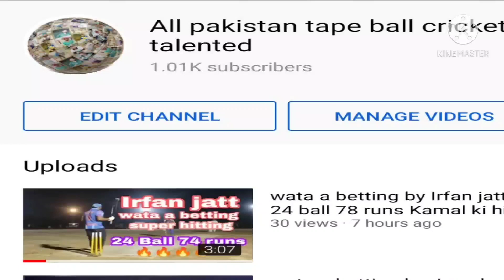top 13 best bowled vickets in tape Ball cricket 2021 imtiyaz laghari vs Aziz kandhero 🔥🔥🔥🔥🔥🔥🔥🔥🔥🔥🏏🏏🏏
best bowled vickets in tape Ball cricket tape Ball cricket